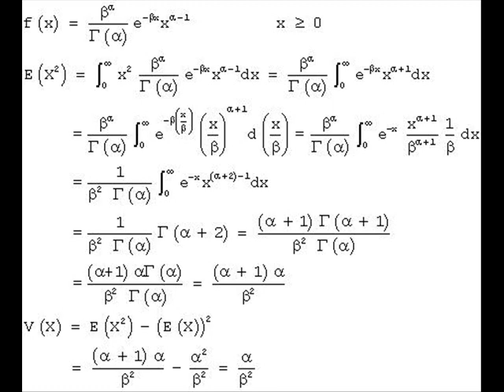E(X) and V(X) of Gamma Distribution